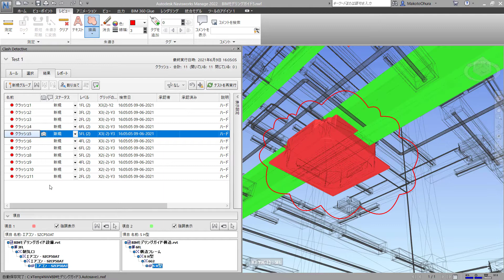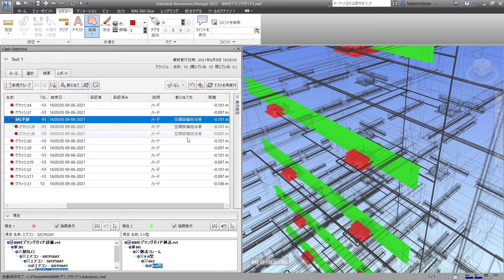Autodesk Navisworks Manage 干渉チェック入門 (3/6)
・干渉チェックの結果を確認
・クラッシュをグループ化して、問題の対応を担当者に割り当て